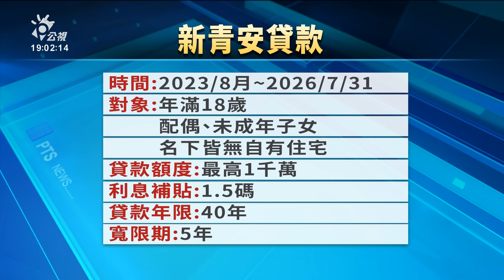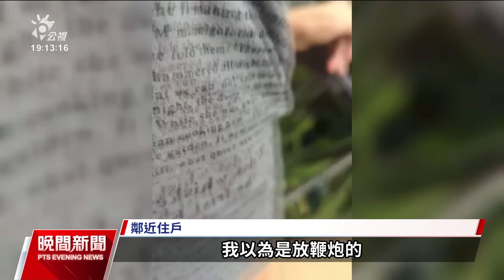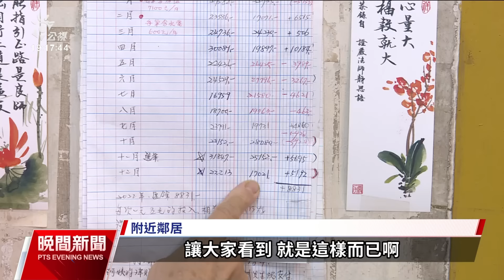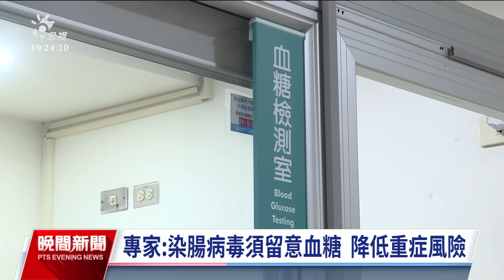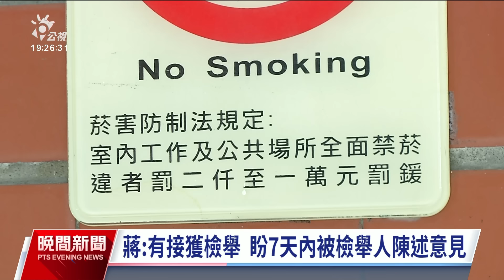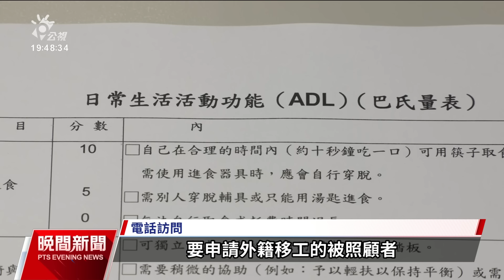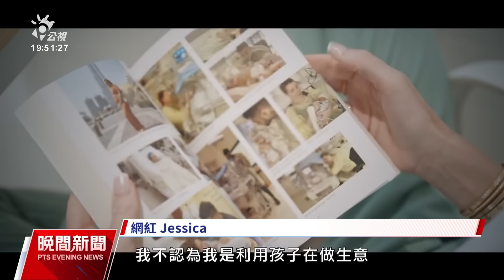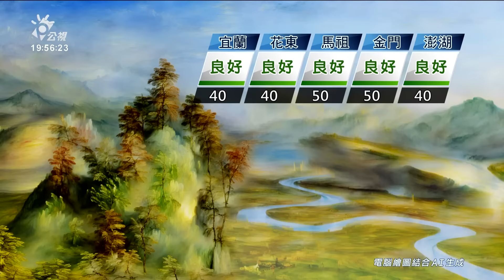20240614 公視晚間新聞 完整版｜新青安房貸遭質疑助長炒房 財長：加強貸前審查貸後稽核